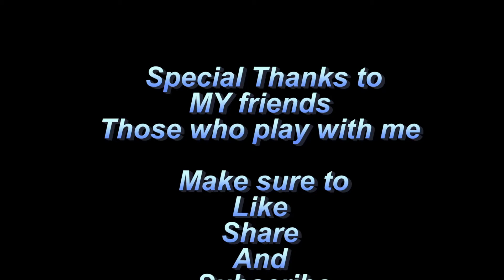Payphone 📞 Valorant Montage